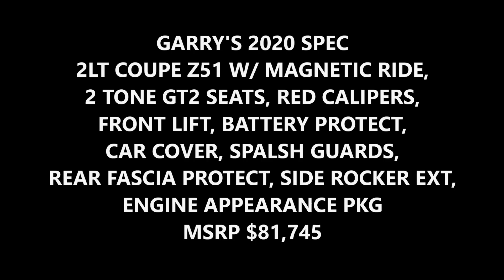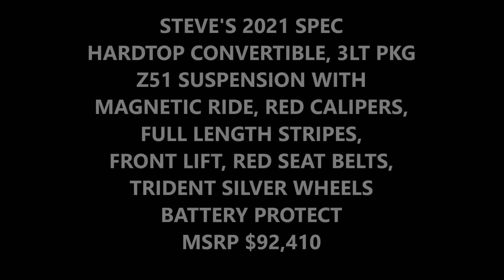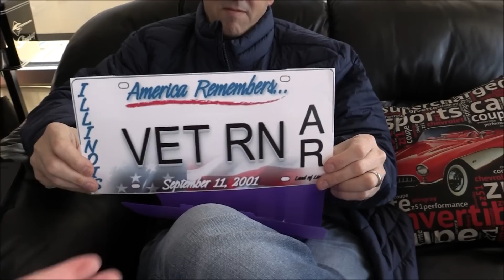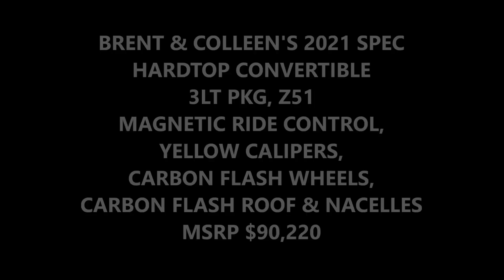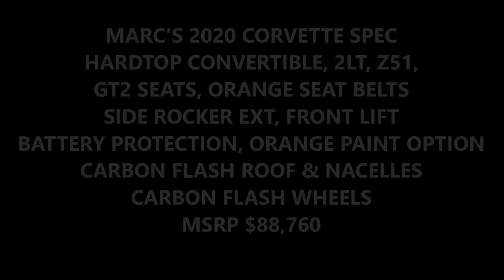C8 CORVETTE RAPID BLUE, SEBRING ORANGE & MORE SEND OFFS & WHY IS RICK MAD?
Today’s Upload, our Send Off Pat Celebration week continues!
4 Corvette Specs to share with you today and a military veteran and his wife whom is a RN get a gorgeous 2021 Hard Top Convertible

9000 East Broad St SW